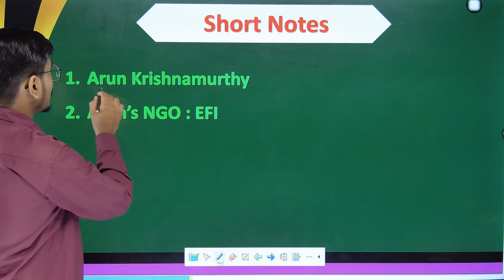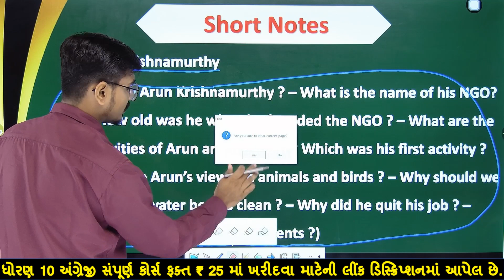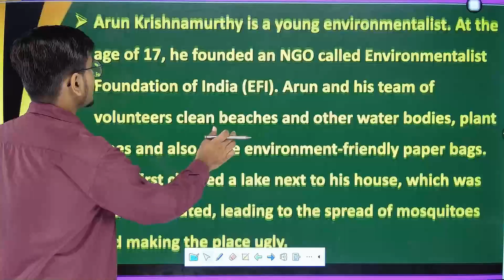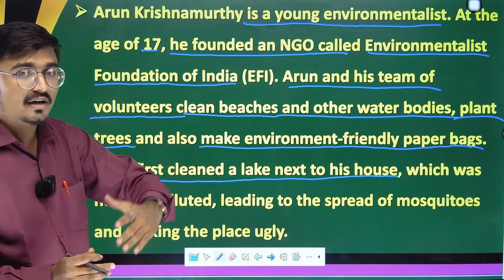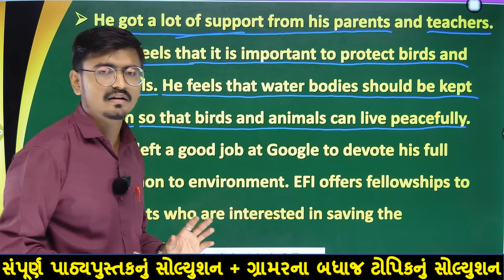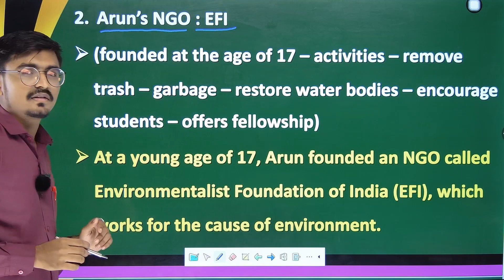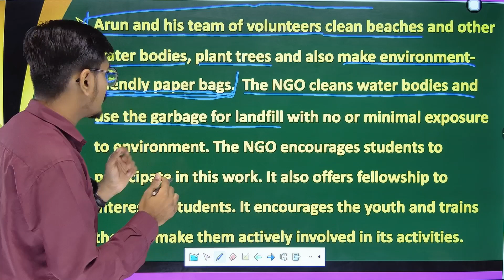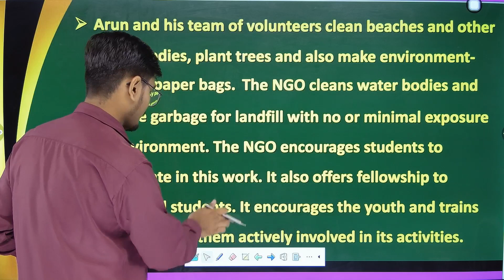std 10 english ch 3 | std 10 english unit 3 | std 10 english chapter 3 | part 2 Short Notes english